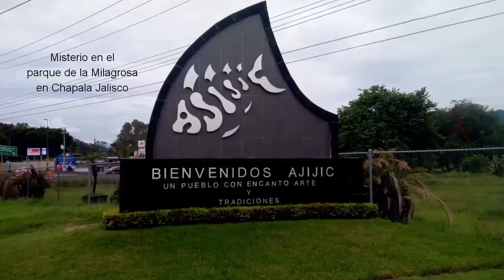Actividad paranormal en Chapala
Video de nuestro amigo el Beto informa